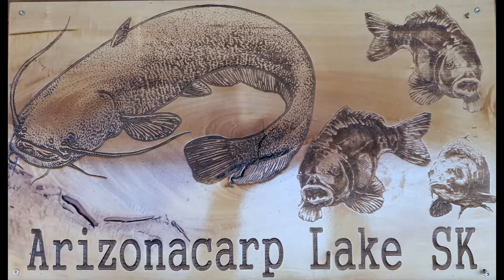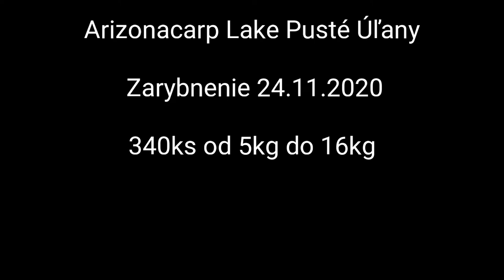Arizonacarp Lake SK Zarybnenie 24 11 2020 Full HD 1080p